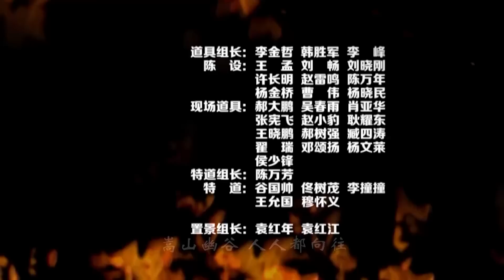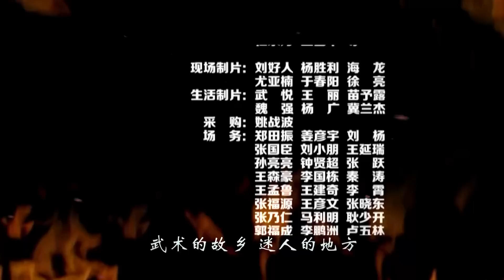【古装武侠剧 ENG SUB】少林寺传奇之东归英雄 29丨少林原班人马再受康熙委派 护送万寿山将军和冰玉公主东归京城